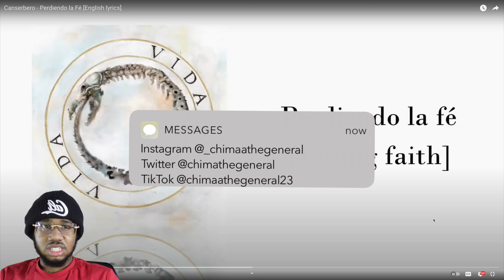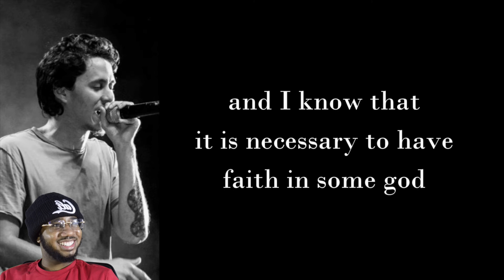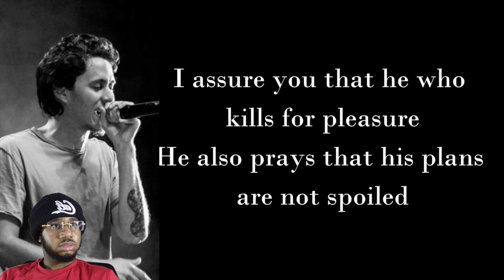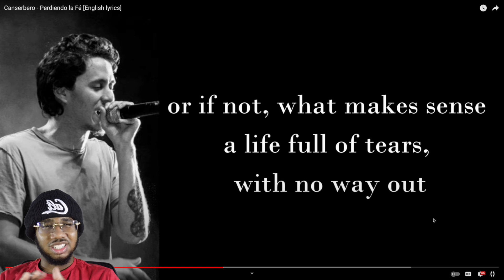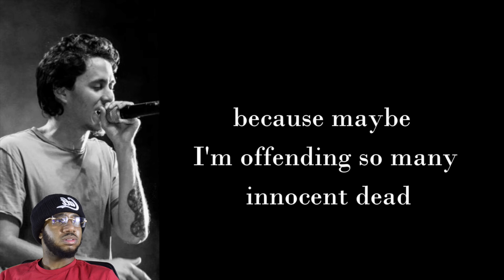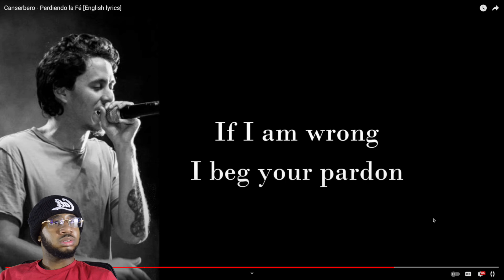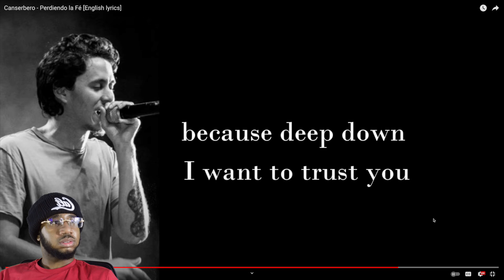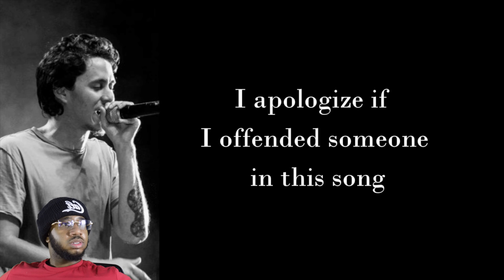Canserbero - Perdiendo La Fe (Reaction)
Outro Song 🎧